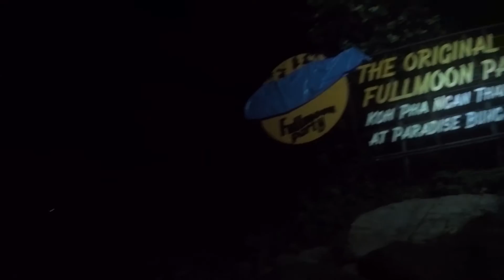Full Moon Party | Scooters | Koh Phangan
Here is my newest video. Video Number Four of My 37 Day Trip throughout Southeast Asia etc...

I ended up renting a scooter from a local hostel. They are called the Coral Bungalows and I highly recommend staying there if you are looking to party with a pool. There are a couple other places along the beach that have them but this one always seemed to be the best one!

I met some incredibly awesome people and I had the greatest time!

I'll update much more when I get back home but for now, ENJOY!

Please share, comment, like, dislike, let me know about your trip to Thailand!

What Camera Did I Use? GoPro Hero 5 & Iphone 6 Plus & Canon G7X
Which Software Do I Use for Editing? Adobe Premiere Pro
Does a Bear Shit In The Woods? Most Definitely, Where Else Would a Bear Shit
Is a Pigs Pussy Pink? Never Checked but I Bet You It Probably Is